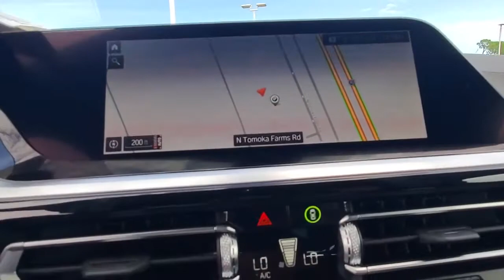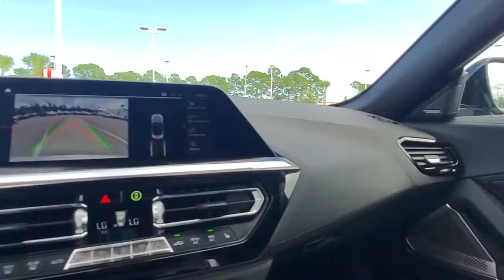2022 BMW Z4 Daytona, Palm Coast, Port Orange, Ormond Beach, FL WX40726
1050 N Tomoka Farms Rd